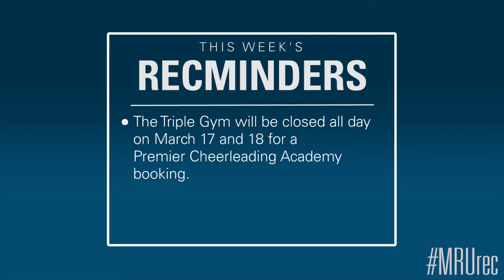This Week at Rec - Ep. 22 (March 13 – 19)